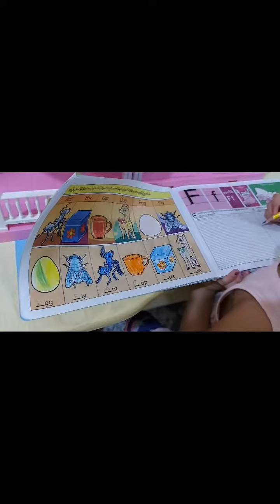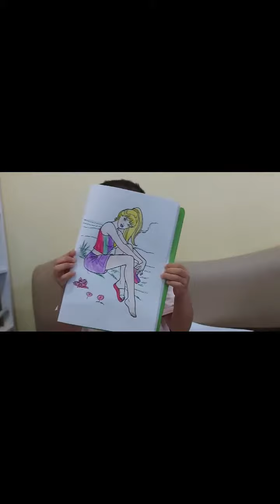THINGS WE DO AT HOME IN THIS PANDEMIC TIME🤩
by zinmihar